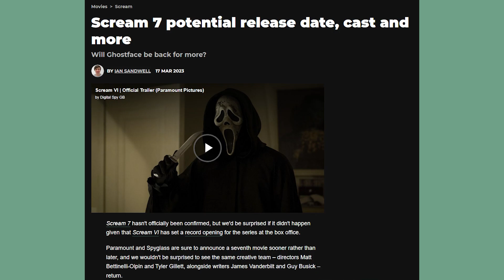Scream 6 Movie Review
If you enjoyed the video let me know what else you would like me to review in the future?  And if you've seen Scream 6 I'd love to know what you thought of the film.

Intro 0:00
Spoilers 2:03